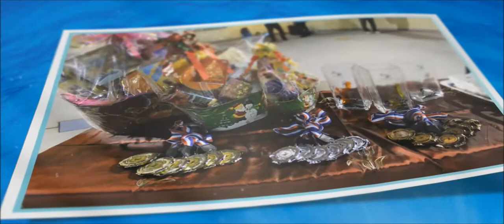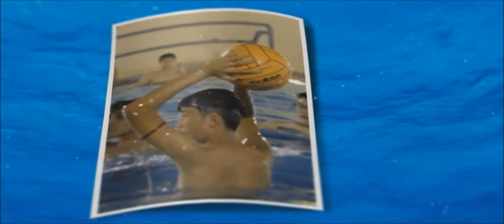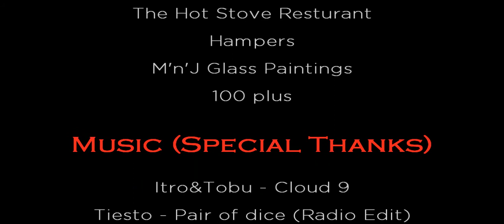UNMC Water Polo Event 2014 (Study Skills)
This is the study skills post-event video
and this how the event went
:D

SPECIAL THANKS TO THE MUSIC OWNERS !

Tiesto - Pair Of Dice (Radio Edit)